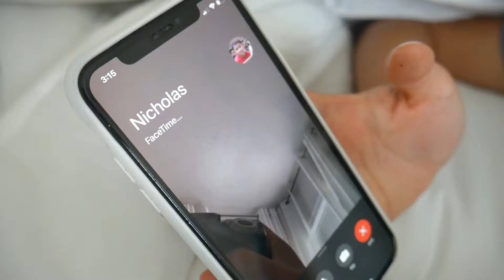24 HOUR OVERNIGHT ROOM CHALLENGE! (things went crazy)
it's not a challenge, its a lifestyle. for me at least. - Madelyn Nguyen 2019 haha jk enjoy the video ;)